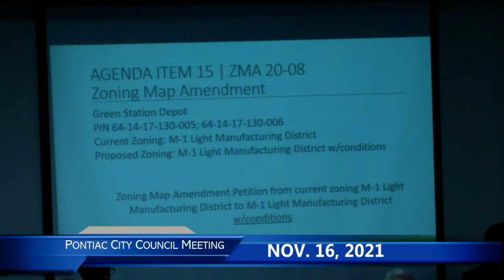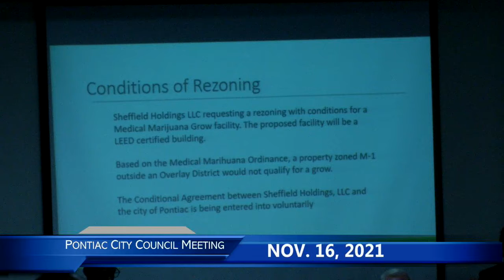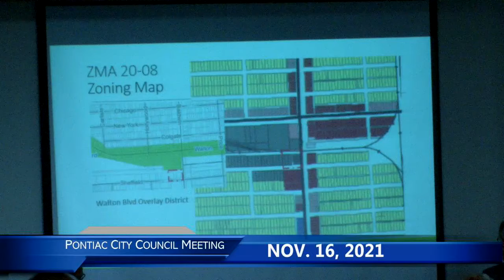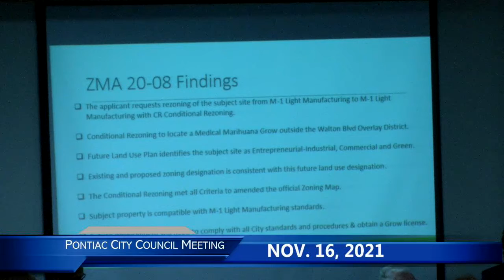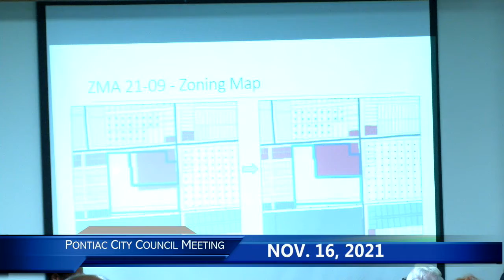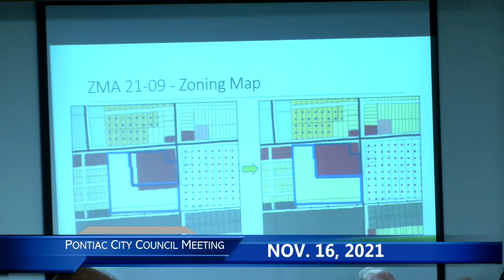Pontiac City Council | Second Half 11-16-21